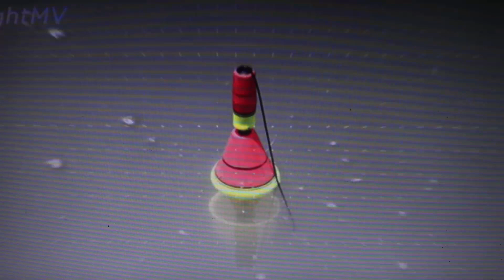COMO FAZER NÓ DE LIDER - DICAS DE PESCA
ESSA DICA VAI TE AJUDAR MUITO NA HORA DE FAZER O NÓ DE LIDER. AS LINHAS QUE UTILIZEI SÃO APENAS PARA VOCÊ TER MELHOR VISUALIZAÇÃO NO VIDEO.